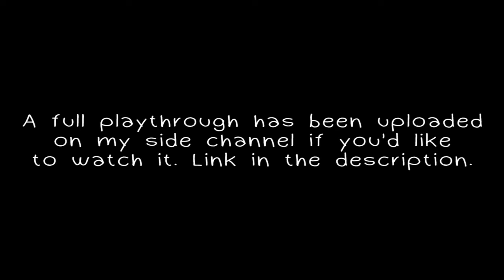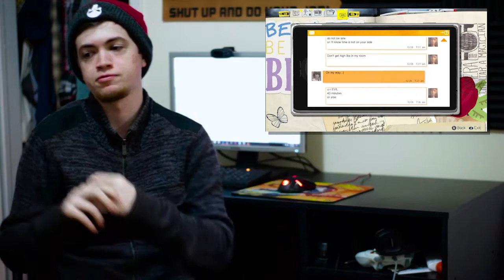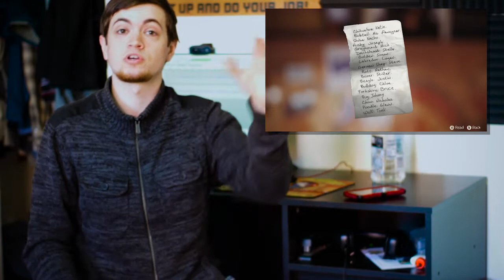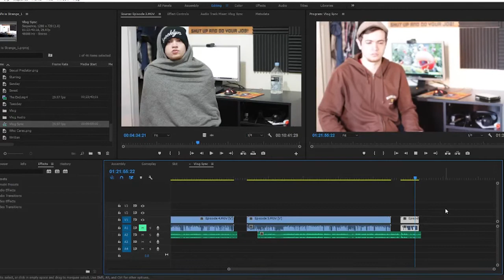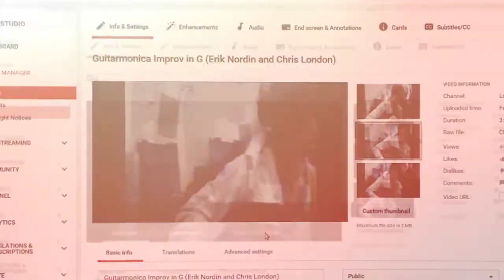Life is Strange: A Blind Review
If I could actually manipulate time this video would've been done six months ago.